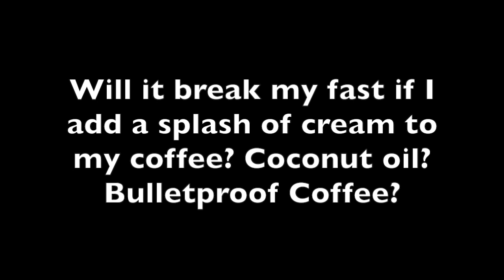Will Bulletproof Coffee Break Your Fast? (FAST FRIDAY FAQ)